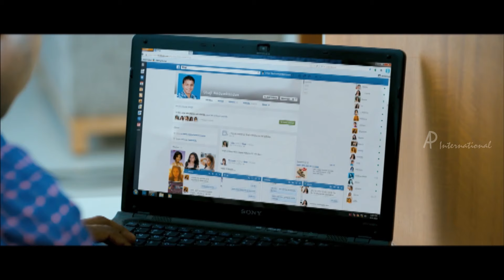Arikil Oraal Malayalam Movie | Best of Nivin Pauly Scenes | Part 1 | Indrajith | Remya Nambeesan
Arikil Oraal Malayalam Movie features Nivin Pauly, Indrajith Sukumaran and Remya Nambeesan in the lead roles. Directed by Sunil Ibrahim, produced by Ashiq Usman, music by Gopi Sunder. Arikil Oraal movie also features Prathap Pothen, Lena, Shine Tom Chacko, Dharmajan, Shaalin Zoya among others.

Star Cast: Nivin Pauly, Indrajith Sukumaran, Remya Nambeesan, Prathap Pothen, Lena, Shine Tom Chacko, Dharmajan, Shaalin Zoya
Directed by: Sunil Ibrahim
Produced by: Ashiq Usman
Cinematography: Krish Kymal
Edited by: V Saajan